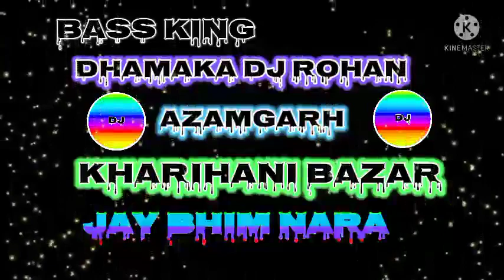jay bhim nara vibretion full bass king dhamaka dj rohan kharihani bazar mehnagar azamgarh